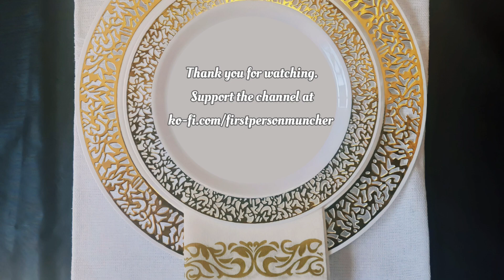Almond Flour Chocolate Cake & Macadamian Nut Cookies (Zero Sugar)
Today's munch:

- chocolate cake and cookies

Bon appétit!